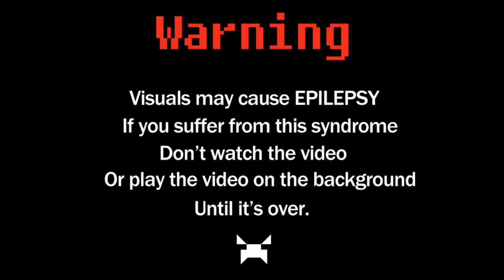Buku - Paper Cranes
edmSpotlight's 3rd Compilation is out now!